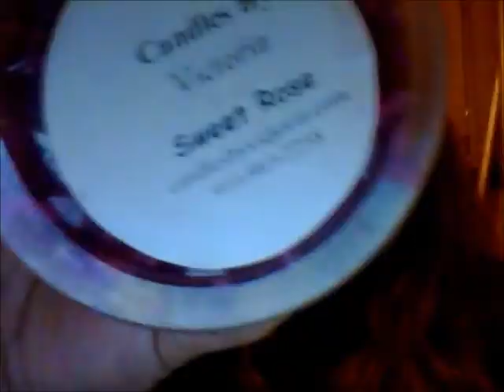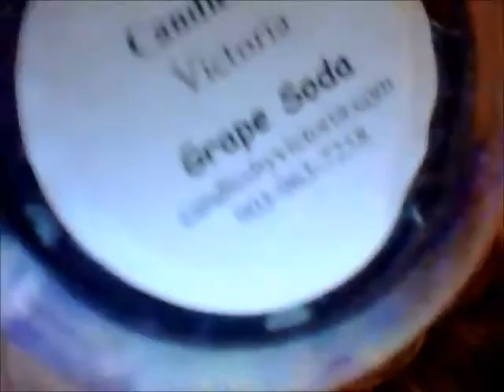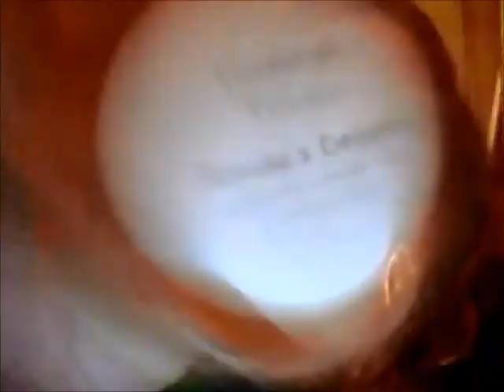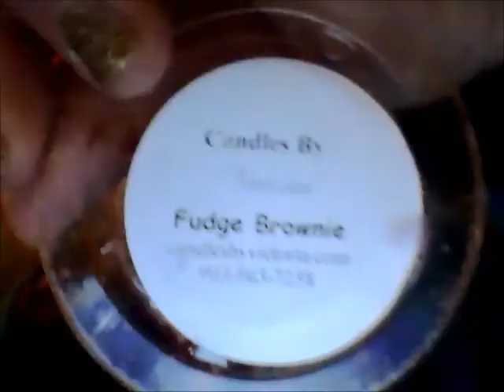My HUGE March 1st CBV Haul and First ImpressionsPart 2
FTC: All things mentioned in this video were purchased by me unless otherwise stated. Either way I ALWAYS FORM MY OWN HONEST THOUGHTS AND OPINIONS HEHE